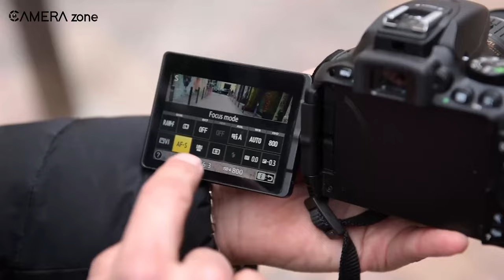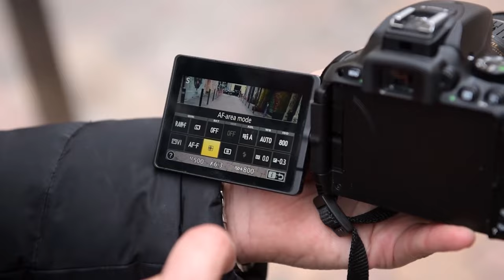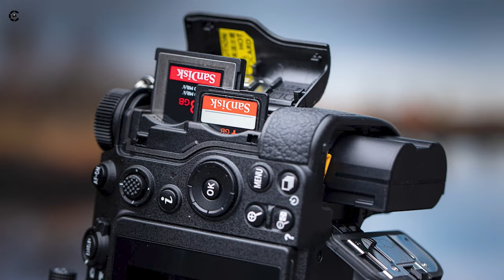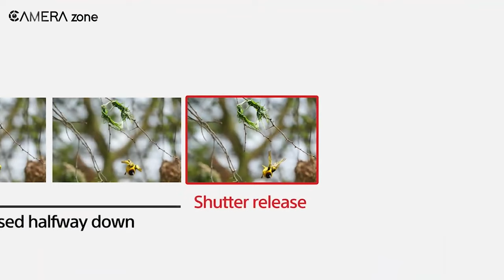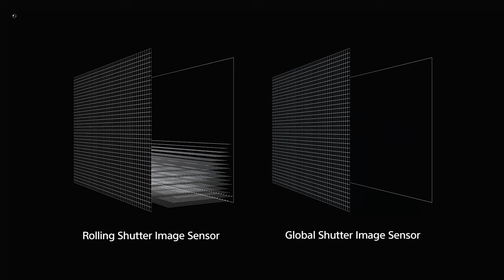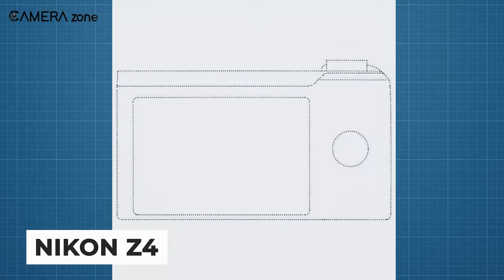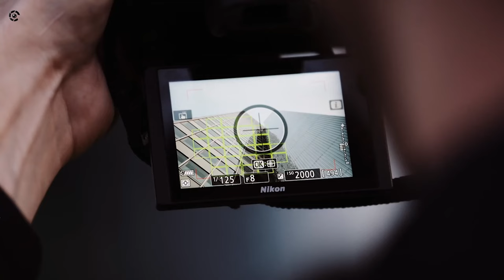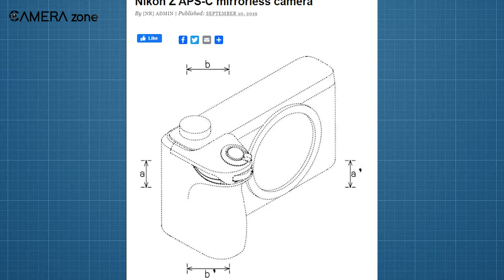All NEW Cameras We Can Expect from NIKON This Year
Camera aficionados and experts are filled with excitement for the upcoming breakthroughs from Nikon, a leading name in the industry. Renowned for their advanced technology and dedication to excellence, Nikon is anticipated to introduce a series of cameras that are set to transform the realm of photography. Let's delve into the thrilling advancements in Nikon’s camera offerings set to emerge this year.

00:00 Intro
00:55 Nikon Z6 III
05:00 Nikon Z50 II
07:54 Nikon Z9h
12:07 Nikon Z7 III
16:10 Nikon Z4